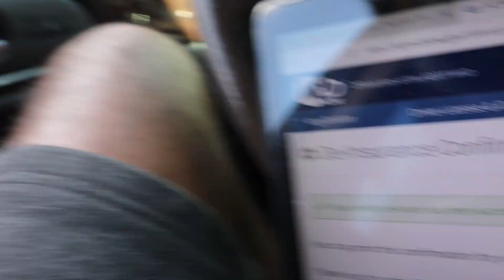Grilling chilling and basketball